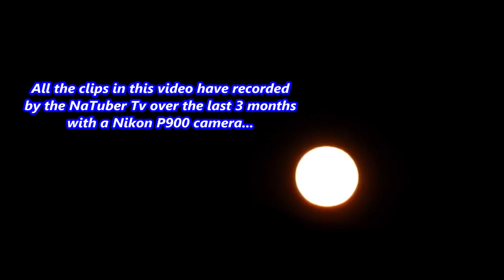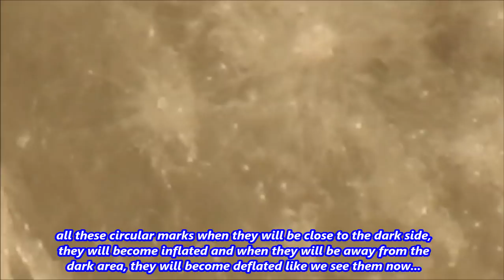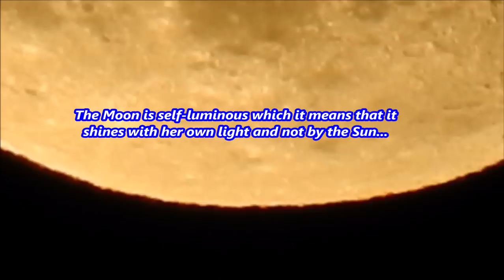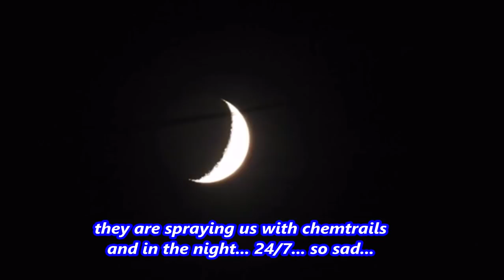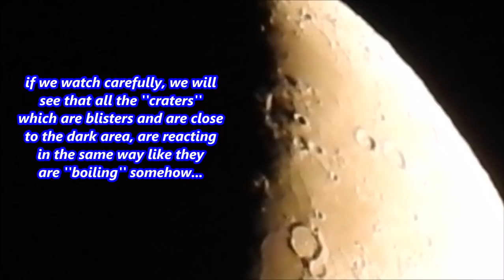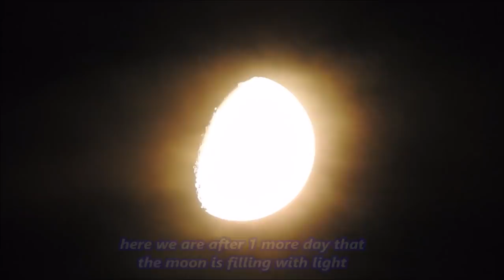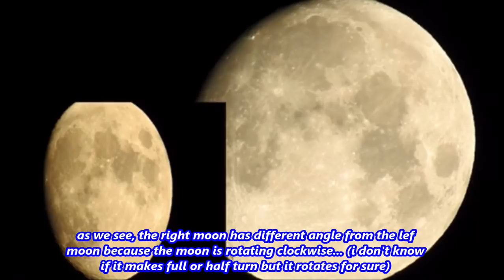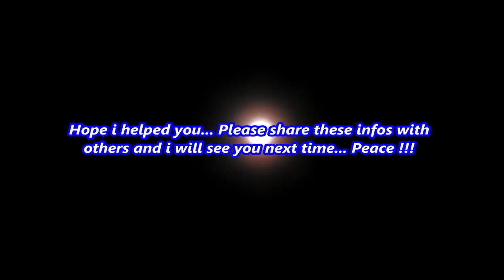Are You Sure That The Moon Has Craters ??? Real Footage of The Moon by NaTuber Tv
All the clips in this video have recorded by the NaTuber Tv over the last 3 months with a Nikon P900 camera. All this time that i'm observing the moon, i have come to conclusion that the moon is not a planet... Asteroids are not hitting the moon... What we have learned as ''craters'' they are not ''craters'' but instead they are blisters which are changing everyday the entire surface of the moon, as the moon is losing and filling up with light...

In the full moon we don't see ''craters'' because what we have learned as ''craters'' are actually blisters and these blisters, when they are close to the line which separates the dark from the light, they become inflated and when they are away from the dark line, they become deflated and one with the surface of the moon like i explain in this video.

Please watch this video until the end so you can see real footages and more evidences about what i mentioned so you can understand that the moon is not what they have told us to believe...

Do not be manipulated, mislead, deceived, indoctrinated, brainwashed etc by anyone, including ME. Do your own research...

My channel has been DEMON-ETIZED AGAIN in October 7, 2019 because of these awakening topics. You need to understand that the demonetization of any channel which is spreading the truth and is helping to wake up the masses, it is an unfair war against all of us because without these channels, we will not be able to learn the truth about many things in this upside down world...

My entire channel is shadow banned which it means that the youtube is not promoting anymore the videos that i upload and that the Youtube is hiding them from many subscribers and viewers like i explain in this video

For more videos you can visit our channels NaTuber Tv and Energetic Copper Art.